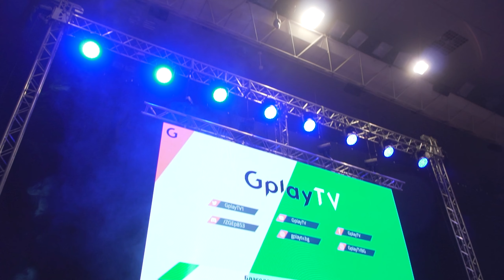ПЪТУВАЙ ДО LET'S PLAY VARNA 2020 ЗАЕДНО С ЕКИПА НА GplayTV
►  Можете да използвате  следните кодове за 5% отстъпка на всичко в Gplay.bg ( така подкрепяш човека, чийто код ползваш ;) -- ZINGOD, KIKO, PRESLI,  DIGGGI, NOTHX,EVIL, ALEMLOL,NIL,CORK,PRASS,FRKN,HARI,PERSI

► Официалният нов мърч на GplayTV за 2020-та може да намерите тук -